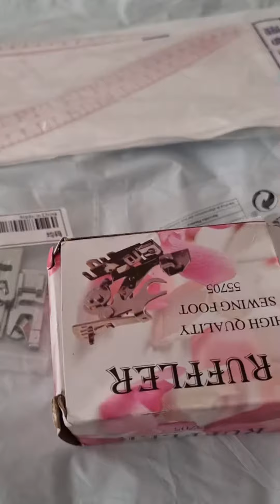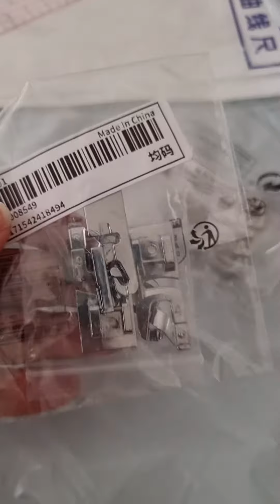sewing machine foots and sewing tools from shein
i bought all this from shein if you interesting like me to see who it's work wait the next video ❤️✨️